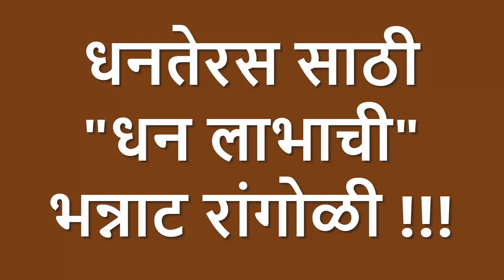Diwali & dhanteras rangoli\diwali rangoli designs\ Easy Diwali Rangoli | Deepawali Rangoli designs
Diwali Special Rangoli Design/दिवाळी रांगोळी/दिवाली रंगोली/दीपावली रांगोळी/Deepawali rangoli/Diwali
New Simple Rangolis For Diwali | Easy Diwali Rangoli | Rangoli kolam
Diwali diya peacock rangoli | new rangoli | design for diwali | diwali special rangoli
Happy Diwali Beautiful/Creative Rangoli New | इस दिवाली पर New Rangoli बनाये | Diwali 2023 Rangoli
धनतेरस रांगोळी डिझाईन
Dhanteras Rangoli Design
HAPPY DIWALI RANGOLI
 new rangoli | rangoli designs for diwali | satisfying video
Amazing HAPPY DIWALI Multi Colored Rangoli | Muggulu Designs For Deepavali | HAPPY DIWALI Rangoli
Unique Diwali rangoli designs | new rangoli
BEAUTIFUL AND INNOVATIVE MULTI-COLOURED RANGOLIS|| SATISFYING RANGOLI ART, RELAXING RANGOLI VIDEO
Simple Diwali rangoli design l दिवाली रंगोली डिजाइन l rangoli for diwali l deepavali rangoli designs
Easy Rangoli Designs For Diwali | Simple Rangoli Design | Easy Kolam Design | Easy Deepavali Rangoli
2023 new special peacock rangoli/sankranthi muggulu 2023/Pongal kolam/satisfying video
Diwali special Diya& swastik Rangoli/Easy muggulu / simple kolam/ beginners rangoli
Easy And Simple Diwali Rangoli Designs | Easy Deepavali Rangoli Designs | Deepavali Kolam Designs
रांगोळी जमत नाही पाहिल्यानंतर काढावी अशी सोप्पी रांगोळी/easy rangoli for festival/diwali rangoli
Simple, attractive rangoli design for Mahalaxmi | Easy Laxmi Pooja Rangolis || Satisfying art
धनतेरस रांगोळी सोपी/ दिवाळी रांगोळी/ Easy Lakshmipujan Rangoli
Big and beautiful rangoli design for diwali 2023|relaxing rangoli art|rangoli kolam|festival rangoli
Diwali special | Latest rangoli | rangoli design
Diwali diya rangoli 2023
Diwali special rangoli design | Sanskar bharti rangoli design
Beautiful Galicha Sanskar Bharti Rangoli Design for diwali
Diwali Special Sanskar Bharti Rangoli
हाताला रांगोळी न लागता रांगोळी काढा
Sanskar Bharti Rangoli Designs With Colour|simple rangoli designs|Sulabh Rangoli | Diwali rangoli\Best Rangoli Tricks Dhanteras and Diwali Rangoli
Diwali special rangoli |sanskar bharti rangoli designs| lakshmipujan rangoli| Dhanteras rangoli
दिवाळी साठी खास संस्कारभारती रांगोळी
Happy Diwali Beautiful/Creative Rangoli New | इस दिवाली पर New Rangoli बनाये | Diwali 2023 Rangoli\Diwali Diya Rangoli Design With Tricks 2023 इस तरह बनाये | Beautiful Diya Rangoli
Big, multicolored, attractive sanskarbharti rangoli design. दिपावली में बनाइए बड़ा और आकर्षक रंगोली
 दिवाली स्पेशल संस्कार भारती रंगोली डिझाइन
Beautiful Galicha Sanskar Bharti Rangoli Design Using Plastic Bag !!!
संस्कार भारती रांगोळी
Diwali Special Big Rangoli Design
धनतेरस रांगोळी डिझाईन / Diwali Rangoli Designs / Dhanteras Rangoli Designs
Deepawali k liye saral aur aakarshak rangoli. easy and attractive rangoli. diwali 2023
सरल और आकर्षक रंगोली तुलसी विवाह के लिए | सुंदर व मनमोहक रांगोळी खास तुळशी लग्ना साठी | stencils rangoli for tulasi vivah | tulshi vivah ke liye sunder aur akarshak rangoli | rangoli for tulshi vivah | tulshi lagnasathi khas rangoli | tulshi vivah rangoli | tulsi vivah veshesh sunder rangoli | easy rangoli for beginners | simple rangoli designfor tulsi vivah
colour rangoli design for tulsi vivah
easy and innovative rangoli for diwali
easy rangoli for begginners
diwali special easy diya rangoli
diwalila sakali zatpat kadhayla sunder rangoli
sakali gadbadit kadhayla sunder rangoli
multicolored diya rangoli for diwali
कलर दिवाळी रांगोळी
छोटी दिवाळी रांगोळी
आसान रंगोलिया
दिवाली रंगोलिया
आसान दिवाली रंगोलिया
पणती ची रांगोळी
खास दिवाळी साठी रांगोळी
 थीम रांगोळी
rangoli designs for diya
happy diwali rangoli
color rangoli for diwali
Diwali special rangoli designs/Simple And Beautiful Rangoli For Festival | New Rangoli Designs/Easy Diya Rangoli Design For Diwali | Happy Diwali Rangoli Designs